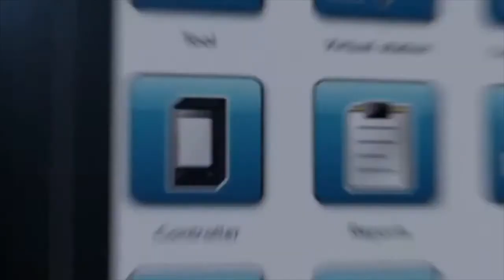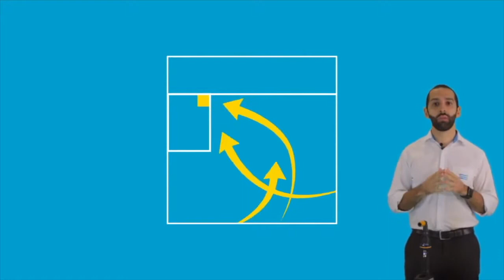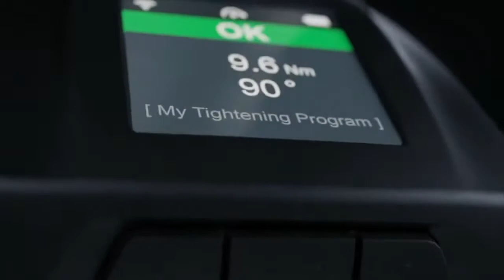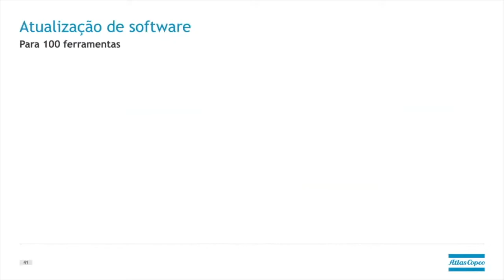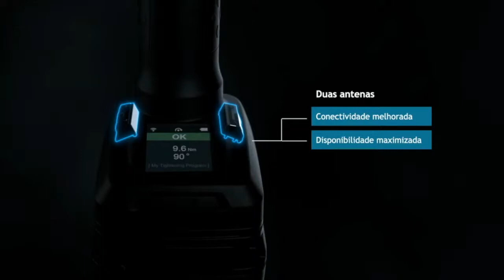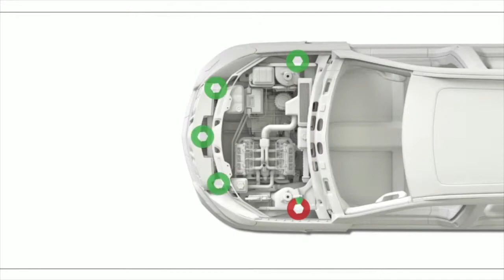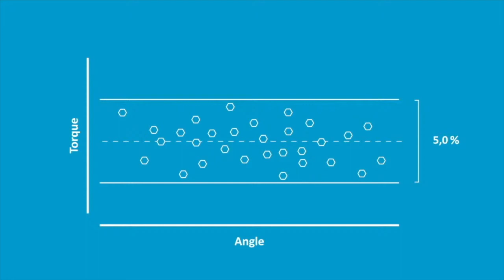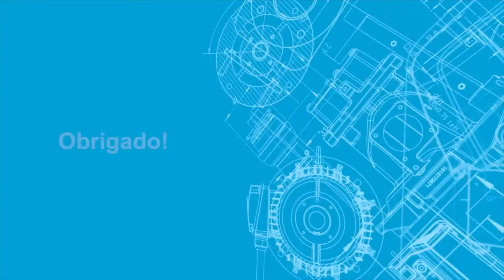Parafusadeira à bateria: conheça a família Tensor IxB, uma revolução para fábricas inteligentes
Quer entender o que uma parafusadeira à bateria pode oferecer para a sua linha de produção?

Vejamos: a falta de controle em processos de aperto causa cada vez mais prejuízos para a indústria em forma de custos de retrabalho e de recalls.

Nesse sentido, as ferramentas transdutorizadas ajudam a minimizar falhas, mas são pouco ergonômicas em áreas de difícil acesso e costumam ser substituídas por ferramentas à bateria nesses casos. Só que as ferramentas à bateria geralmente não viabilizam rastreabilidade total em apertos críticos.

Mas esse cenário mudou com a nova família de parafusadeiras à bateria Tensor IxB da Atlas Copco, que segue o conceito de transformação digital da Indústria 4.0.

A nova plataforma pode ser executada diretamente nas ferramentas, eliminando a necessidade de configuração do controlador físico tradicional. Assim, aprimora a inteligência de fabricação e aumenta a flexibilidade, reduzindo a necessidade de hardware, equipamentos, mão-de-obra e consumo de energia.

Este vídeo mostra como a nova linha funciona e as vantagens que ela pode trazer ao processo produtivo. Confira!

Acompanhe no Blog Fábricas Inteligentes outros conteúdos sobre Indústria 4.0

Fale com um especialista e solicite uma demonstração na sua linha de montagem: